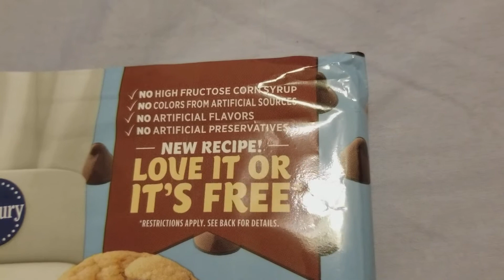Pillsbury COOKIE review.